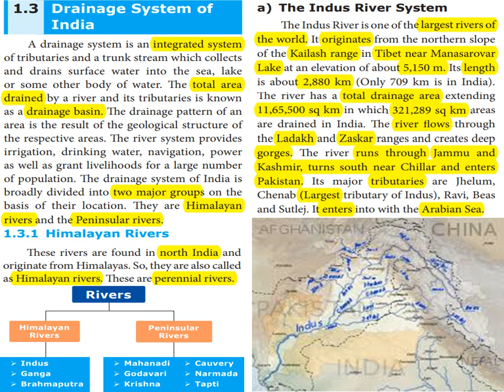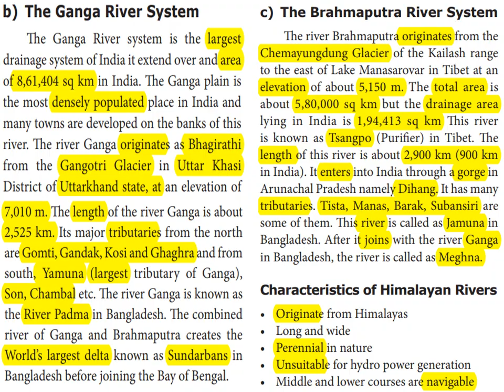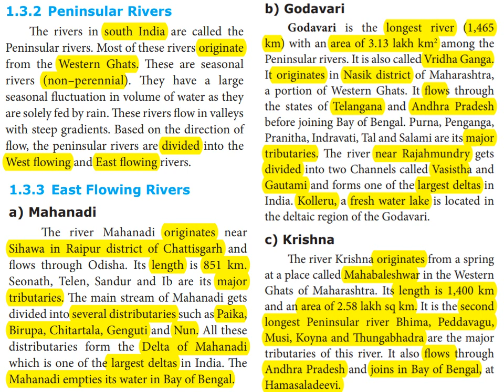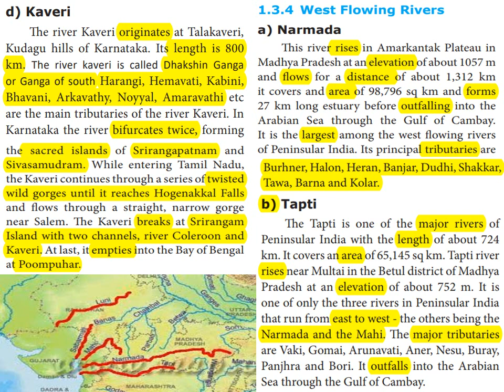INDIA - LOCATION , RELIEF AND DRAINAGE - (PART 3) - SOCIAL - DRAINAGE SYSTEM (10TH STD )NEW TN BOOK